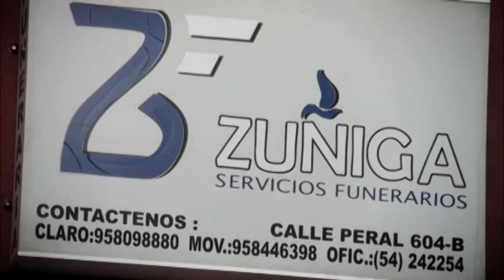SERVICIOS FUNERARIAS ZÚÑIGA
- Servicios generales.
- Asistencia para asegurados.